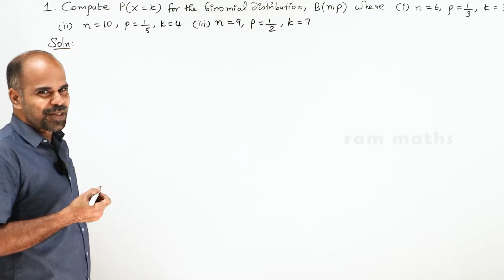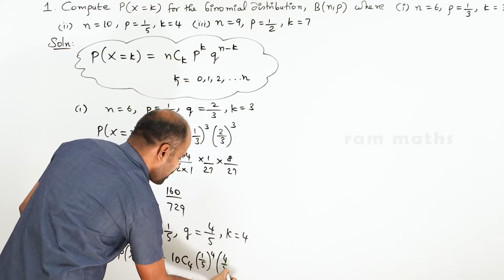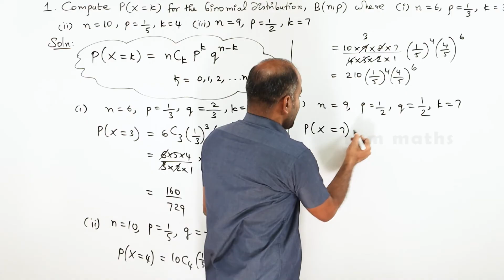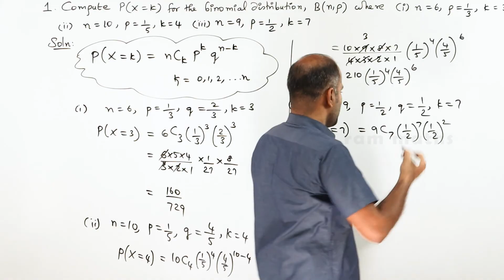12th | ex. 11.5 | Q.No. 1 | Probability Distributions | Chapter 11 | State Board | ram maths